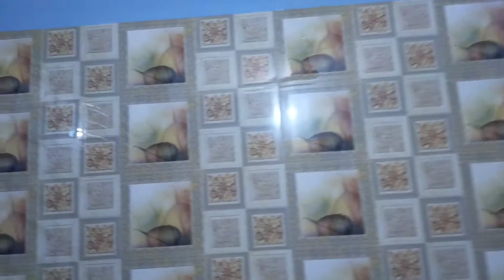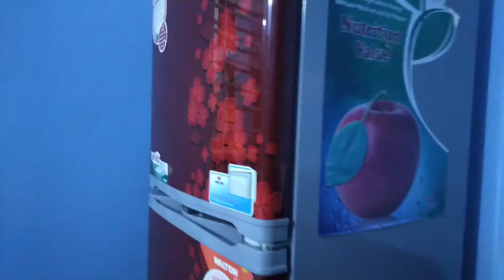আপাদের নতুন গেন্ডারিয়ার বাসায় গেলাম।সবাই মিলে অনেক অনেক মজা করলাম।